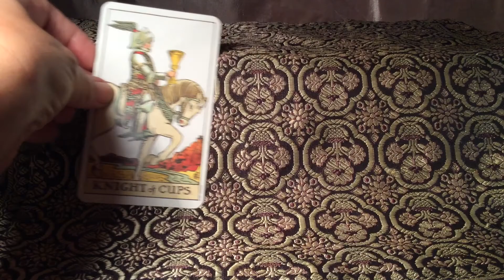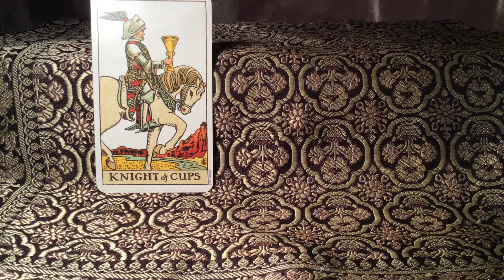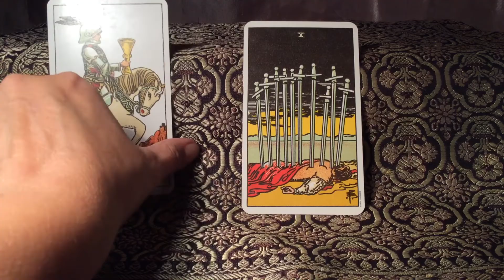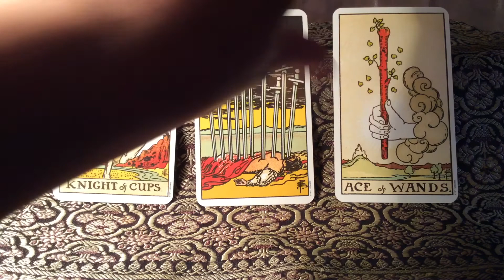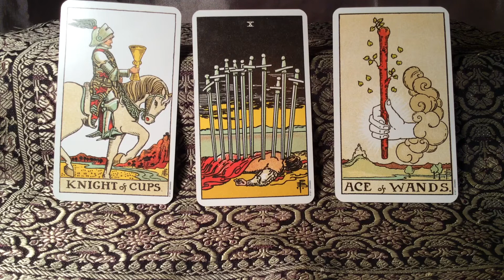Tarot - Is the tide turning?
A three card spread with the intention of what we can do in this situation to assist and heal.